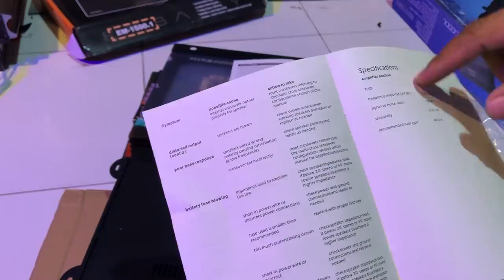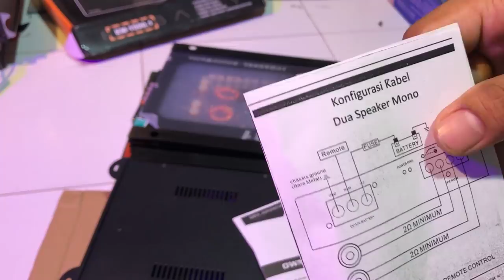KOK BISA BEDA SUARANYA////TES MONOBLOCK EMBASSY EM1500.1 vs THE PUNCH P88.1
Halo teman temn semua salam satu hobi